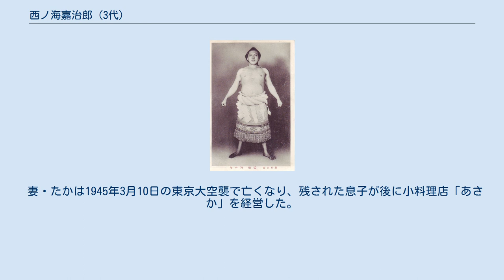西ノ海嘉治郎 (3代)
西ノ海 嘉治郎（3代）（にしのうみ かじろう、1890年11月2日 - 1933年7月28日）は、鹿児島県西囎唹郡西国分村（現・鹿児島県霧島市）出身の元大相撲力士。
本名は松山 伊勢助（まつやま いせすけ）。
 1890年に鹿児島県で生まれる。
子供の時から剛力で鳴り響いたため、二代目西ノ海嘉治郎に見出されたことから上京、鹿児島県出身の力士が多く所属する井筒部屋に入門した。
1910年1月場所で源氏山大五郎と名乗って初土俵を踏むと順調に昇進、序二段、三段目、幕下で5戦全勝を記録し、十両2場所目の1915年5月場所でも6勝無敗1分を記録。
1916年1月場所に新入幕を果たすとこの場所は9勝1敗の好成績で、1918年5月場所で関脇に昇進する。
最初は出羽海部屋方に所属して優勝旗手も4回務めていたが、上に大錦卯一郎・栃木山守也という横綱が存在していたので、バランスをとるために1922年1月場所で大関昇進と同時に連合側へ回された。
 その後、三河島事件の引責で大錦卯一郎が土俵を去って横綱が栃木山だけとなり、興行上の観点から再度、東西に横綱一人ずつを並び立てたいという事情が発生した。
源氏山の昇進前の成績は1922年1月場所が7勝3敗、同年5月場所は腰骨挫傷によって全休、1923年1月場所こそ千秋楽に栃木山守也と引き分けて8勝1敗1分（優勝同点）だった。
さらに横綱昇進を否定される一番の原因は幕内最高優勝（優勝相当成績）が全く無いことで、それだけに横綱審議委員会が存在して昇進基準内規も定められている現在から見ればとても考えられない横綱昇進だった。
吉田司家も源氏山の横綱免許申請を聞いた際には「あまりにも時期尚早」と断固拒否したが、最後は東京大相撲協会の説得に「（源氏山の）将来を期待して」と承認された。
 （3代）西ノ海嘉治郎 横綱昇進後1場所のみ「源氏山」を名乗ったが、翌場所から3代・西ノ海嘉治郎の名を継ぐという珍しい改名をしている。
関東大震災後の1924年1月場所は東京相撲が東京を離れて名古屋の仮設国技館で興行が行われたが、西ノ海は休場（ボイコットではない）。
1925年5月場所限りで栃木山が引退した場所では出羽海方の総崩れが起き、9勝2敗で初優勝を果たして横綱の面目を保った。
 ところが、同年開催された東西合併連盟大相撲で栃木山の横綱土俵入りに付き従って引き上げる途中で心臓発作を起こして倒れ、その後遺症が最後まで残ったことで、活躍した場所が非常に少なく、横綱在位15場所で皆勤は上記の優勝1回を含めて僅か3場所だった。
その3場所こそ9勝2敗だったが、全休6場所・途中休場6場所、昭和以降は中耳炎・神経痛・睾丸炎などの負傷も多く、一度も皆勤が無かった。
持病の腰痛も不振を招いた。
この間の8場所連続休場は、その後2017年5月場所から2018年7月場所にかけて稀勢の里寛がタイ記録で並ぶまで昭和以降の最多であった。
 東西合同以後は前述の通り休場を繰り返すばかりで好成績も無いが、1928年1月場所で大ノ里萬助との対戦で負傷、翌日から休場して常陸岩英太郎に不戦勝を与えたところ、常陸岩と三杦磯善七が優勝同点になり、上位の常陸岩が優勝を決めたことで騒動に発展した。
 1928年10月場所限りで引退。
 引退後は年寄・浅香山を襲名し、井筒部屋から独立して浅香山部屋を旗揚げしたものの、引退から5年弱の1933年7月、急性腹膜炎で死去した。
42歳没 。
浅香山の死後、部屋は井筒部屋と吸収合併される形で消滅し、弟子たちはそのまま井筒部屋へ移籍した。
年寄としての時代は短かったとは言え、無口で争いごとを好まない性格のためか出世することなく最後まで平年寄のままであり、元横綱としてはあまりにも寂しい最期だった。
 妻・たかは1945年3月10日の東京大空襲で亡くなり、残された息子が後に小料理店「あさか」を経営した。
子供に対しては「自分のことは自分でしろ」という方針で厳しく躾をしており、力士としては珍しいと評判になったと伝わる。